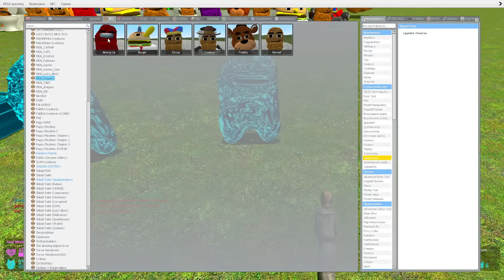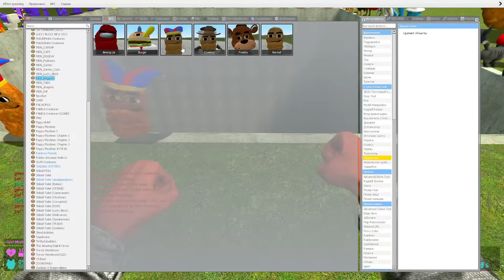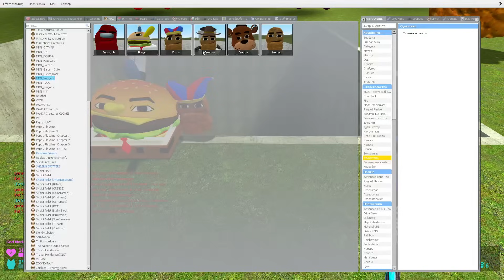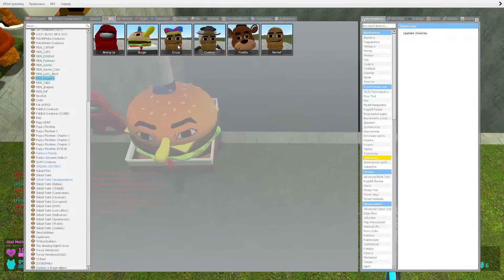💥 BIG HOLE GEGAGEDIGEDAGEDAGO MEME FAMILY SPARTAN KICKING in Garry's Mod !